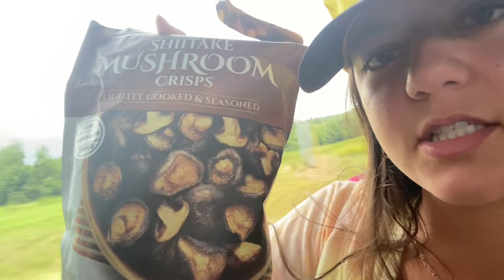Passion camp 2021 (Daytona beach, Florida)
This was one of the best weeks ever. We met so many amazing people and learned so much about Jesus. I also had the best time dressing up for squad wars, going to the beach, waking up for the sunrise, playing spikeball, and so much more. I hope you all enjoy.